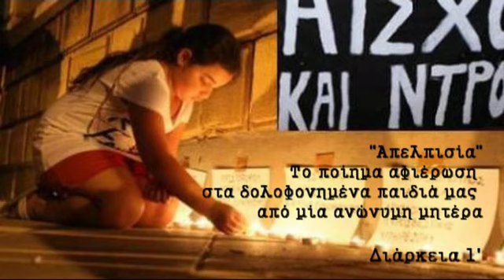"Απελπισία" (ποίημα)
"Απελπισία"

Ποίημα ειδικά αφιερωμένο από μια ανώνυμη μάνα
στα παιδιά που χάθηκαν , και τα σώματά τους
μπορούσαν να ταυτοποιηθούν με τη μέθοδο του DNA.

Ανάγνωση από την ίδια την ποιήτρια στο κοινό των αγανακτισμένων.

25 Ιουλίου 2011 - Λευκωσία
Διάρκεια 1'

Παραγωγή 'Γροθιά-TV' 2011.
Μέλος του δικτύου του "Εμπροσθοφύλακα"